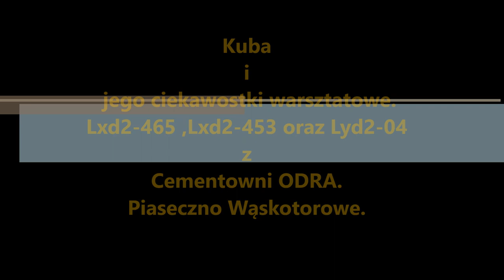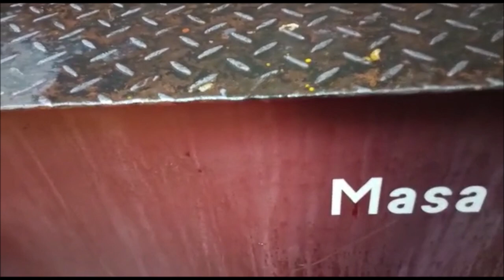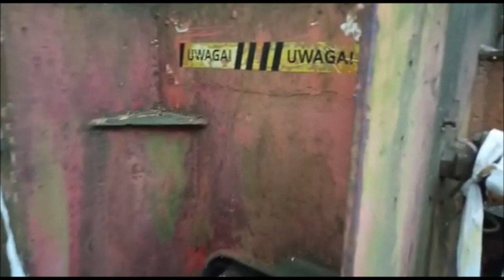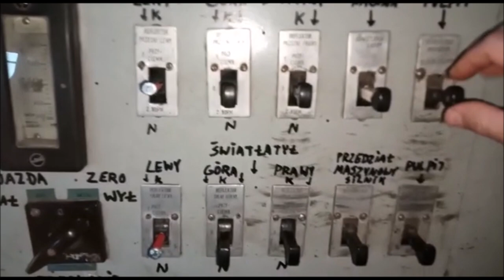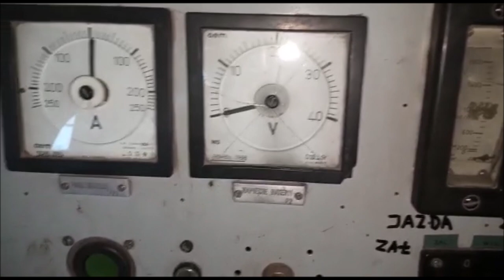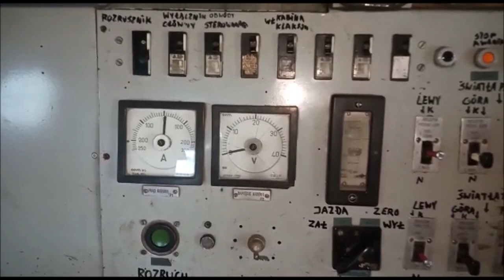WMD Piaseczno. Prace przy Lyd2-04 i Lxd2-453.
Ciekawostki dotyczące lokomotyw Lxd2-465 oraz Lxd2-453.
Prace naprawcze i ciekawostki przy Lyd2-04 z cementowni ODRA.
Opowiada twórca Jakub Szadkowski